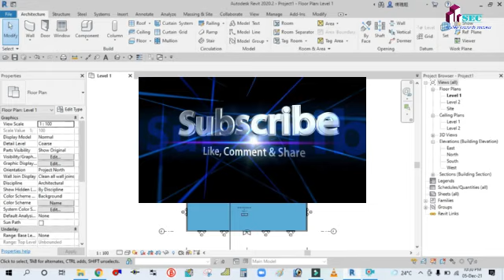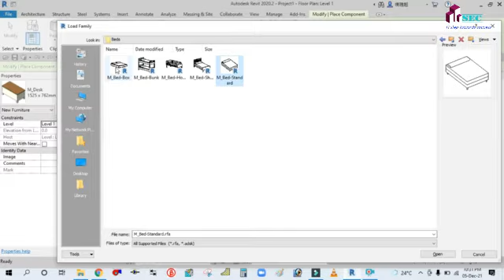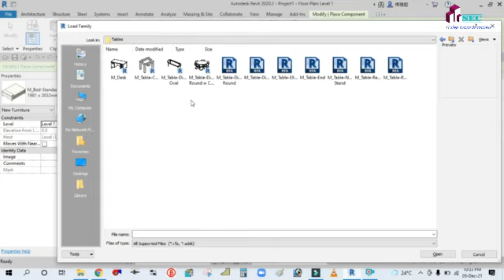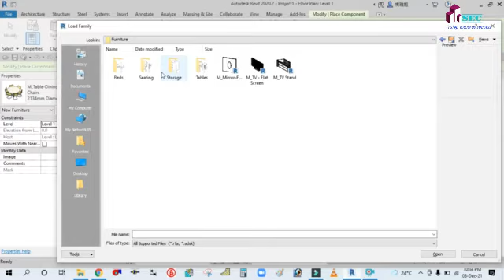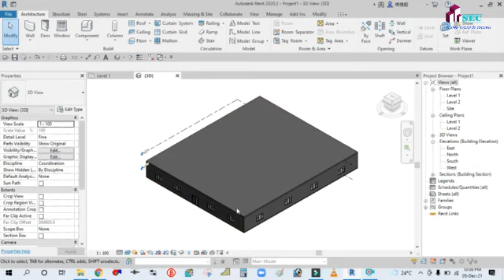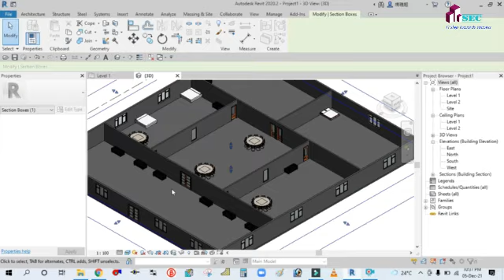FURNITURS PLACEMENT IN REVIT II COMPONENT PLACEMENT IN REVIT II BED DINING AND SOFA IN REVIT ARCHIT.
HOW TO PLACE FURNITURES BED, SOFA, DINING IN REVIT ARHITECTURAL

(DUCT PRESSURE LOSS IN REVIT)

(DUCT INSULATION & LINING IN REVIT MEP)

(MULTI STOREY BUILDING IN REVIT)

(Pipe pressure loss calculation report)

& ACCESSORIES FIR CHILLER, PUMP AND FCU IN REVIT MEP)

terminal schedule in REVIT MEP)

side component placement in REVIT mep, chiller and pump placement in REVIT mep)

(CHILLED WATER PIPING IN REVIT MEP)

(FCU / air side component placement in REVIT MEP)

(RETURN DUCT DRAFTING IN HVAC)

(FRESH AIR CFM CALCULATION AS PER ASHRAE 62.1 VENTILATION STANDARD)

(Diffuser selection using data sheet)

(Supply & Return diffuser sizing & placement)

(Selection of linear slot diffuser using beta software)

(Selection of ceiling diffuser with Beta software)

(Heat load calculation in HAP in ENGLISH full detail as per actual practice / actual project)

(Heat load calculation in HAP in HINDI)

(Duct design in REVIT MEP)

(Heat load calculation in REVIT MEP)

(Heat load calculation using E20 form)